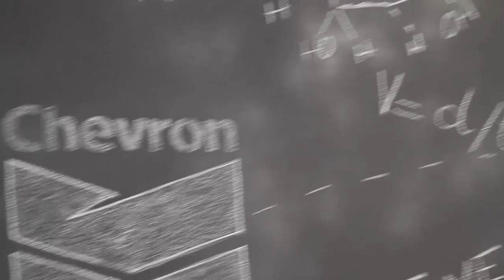StemZone Tour Championship 2012 Day 2 Group 11